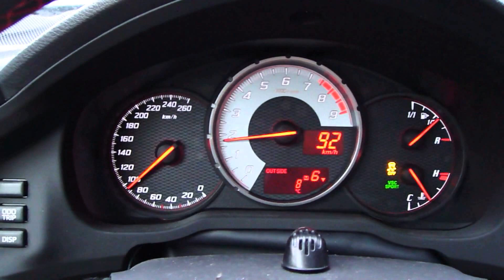Toyota Gt86 2017